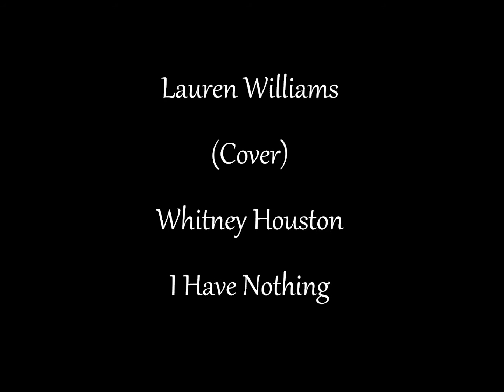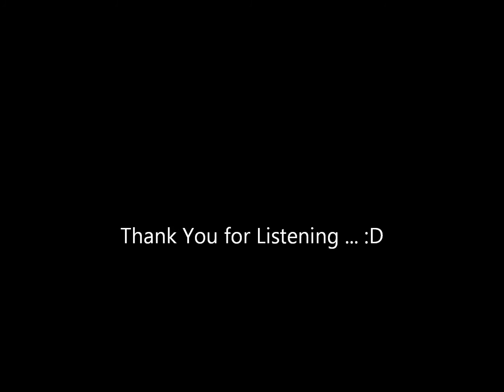Whitney Houston - I Have Nothing (Cover)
Lauren Williams - Cover of Whitney Houston - I Have Nothing